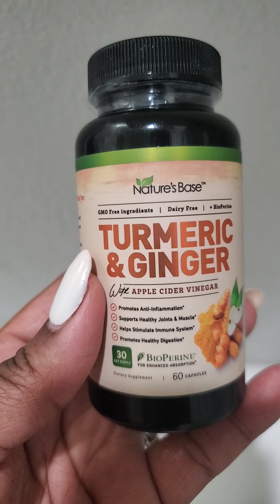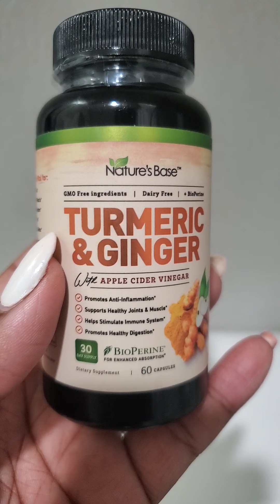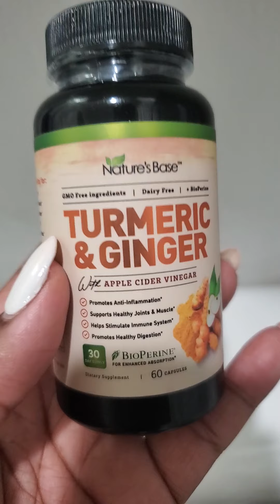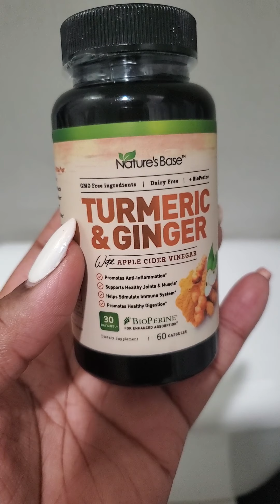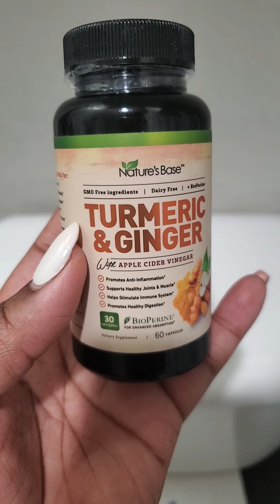Turmeric &Ginger Supplement | Nature's Base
Four months ago, I was having major swelling, stiffness and pain in my joints. I made a concious decision to get off dairy. Anyone that knows me , knows I LOVE EGGS!!! It has been challenging. I survived and added this supplement along my journey.

Turmeric &Ginger with Apple Cider Vinegar supplement is GMO free ingredients, dairy free +BioPerine. It is a 30day supply, recommends taking two capsules a day.
•Promotes Anti-Inflamation
•Supports Healthy Joints &Muscles
•Helps Stimulate Immune System
•Promotes Healthy Digestion